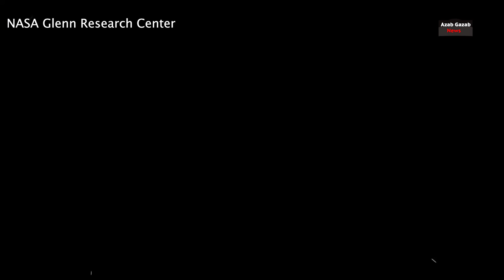अब टाइटन पर जाएगी पनडुब्बी। Submarine could explore seas of huge Saturn moon Titan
A submarine could explore alien seas just a few decades from now.

Researchers have been crafting a concept mission that would send a submarine to Saturn's huge moon Titan, which sports lakes and seas of liquid hydrocarbons on its frigid surface.

Such a mission, if approved and funded by NASA, could be ready to launch in the 2030s, potentially paving the way for even more ambitious submarine exploration down the road, the concept's developers said.